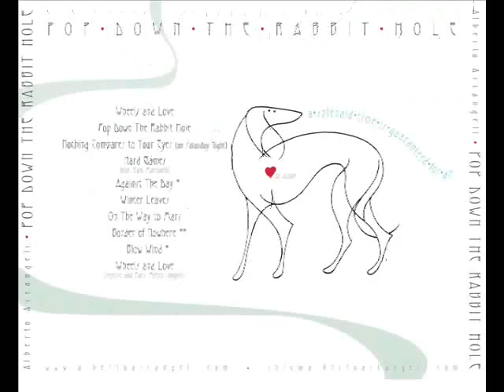Pop Down The Rabbit Hole - Alberto Arcangeli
Title track from Alberto Arcangeli's 2nd album.

Lyrics:

I'll take you to the cinema
Sit back to see the movie stars
I won't talk to you again
No other thoughts until the end

The lights go down, the music plays
makes people's troubles wash away
So don't talk to me my friend
And let this day pop down the rabbit hole

Please take me out to see the leaves
The morning skies and apple trees
Kissing cheeks and washing rain
The grass is fading into gray

The moony landscapes dance and sing
thay catch the children on the wing
they talk up to the wall
they try to touch the skies above
and let 'emselves pop down the rabbit hole

I don't know why it took me so
To find the reason down below
a black and white view on the beach
the colours start to fill the screen

a honey moon behind the scene
a spooky girlfriend on his knees
says the woman in the play,
then the music fades away